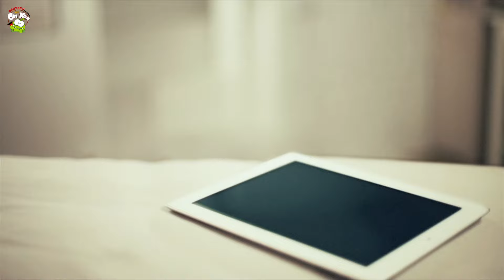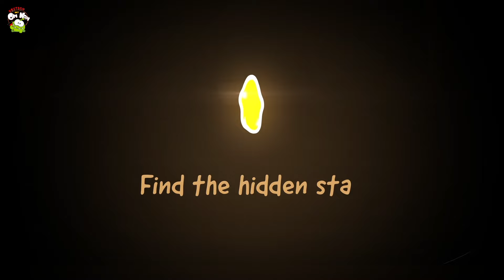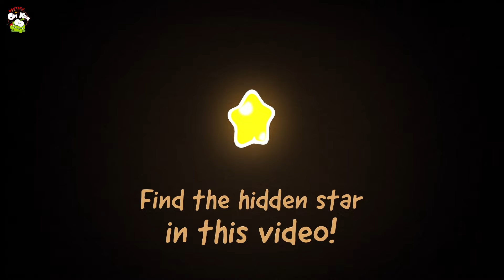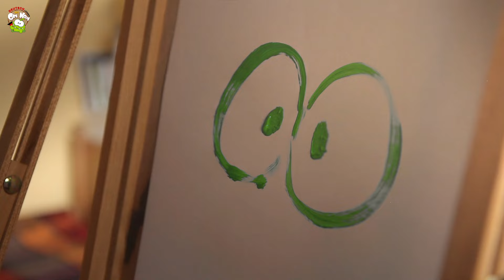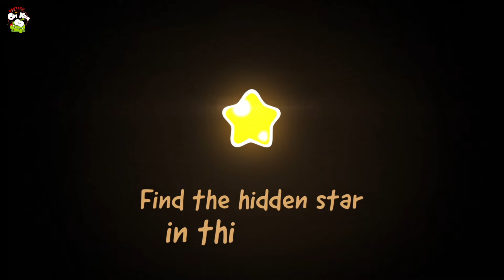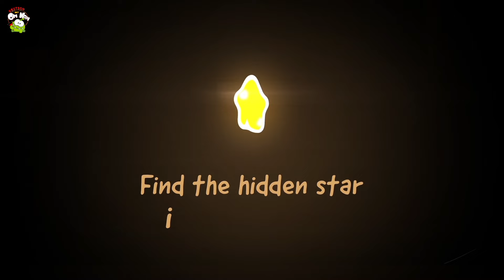Om Nom Geschichten | Cartoon Für Kinder | Cut The Rope | Om Nom Stories Season 1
„Om Nom Stories“ ist eine Zeichentrickserie für Kinder, die auf dem beliebten Spiel „Cut the Rope“ basiert. Verfolgen Sie in der ersten Staffel die Abenteuer von Om Nom, einem süßen kleinen grünen Monster, das Süßigkeiten liebt und oft in lustige und überraschende Situationen gerät.

Om Nom und seine beste Freundin Om Nelle betreten nun die magische Welt des Lernens, in der sie jeden Tag etwas Neues über Formen, Farben, Zahlen und mehr lernen! Kommen Sie mit, Kinder, und schließen Sie sich Ihrem allseits beliebten Om Nom in dieser neuen und exklusiven Cartoon- und Kinderreimsammlung an. Lernen Sie Deutsch mit Om Nom!